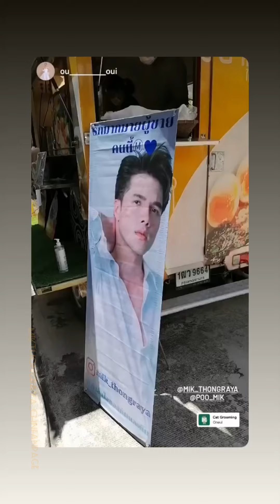4/8/2565(2022) Mik_Thongraya มิกค์ทองระย้า IG Instagram story update